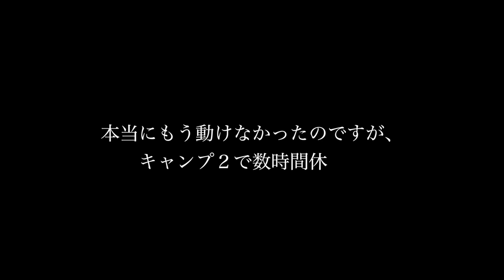8000m14座 「Cho-Oyu Day 30/37」8,201mチョ・オユー 登頂日.下山までの長い 1日 ◆着用メガネ L エベレストに行ってきます！754/1000 16/9/30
8000m14座  　8,201mチョーオユーアタック当日。長い長い、長〜い1日。7,000m キャンプ2からスタートし、8,201m山頂 そして6,400mキャンプ１まで戻ります。ちなみにチョーオユーの山頂はとっても平で広いです。◆着用メガネ「リンダファロー」

 ７大陸最高峰  / 7 Summits / Seven Summits /8000m峰  /8000m14座 /Eight-thousander

アジア大陸：エベレスト（中華人民共和国・ネパール、8,848m）
ヨーロッパ大陸：エルブルス山（ロシア連邦、5,642m）
北アメリカ大陸：デナリ（アメリカ合衆国、6,190m）
南アメリカ大陸：アコンカグア（アルゼンチン、6,962m）
アフリカ大陸：キリマンジャロ（タンザニア、5,895m）
南極大陸：ヴィンソン・マシフ（南極半島付近、4,892m）
オーストラリア大陸：コジオスコ（オーストラリア、2,228m）「バス式７サミット」
オーストラリア・ニューギニア大陸およびオセアニア：カルステンツ ・ピラミッド（パプアニューギニア、4,884m）「メスナー式７サミット」
日本最高峰：富士山  (3,776m)
8,000m峰：チョ・オユー（ネパール、8,201m）

PR  !!

2016年15日分ファイル紛失のため抜けてます

1/1000 毎日動画開始日 14/9/8　スタート　17/5/27エベレスト登頂、 17/9/24 ７サミット達成